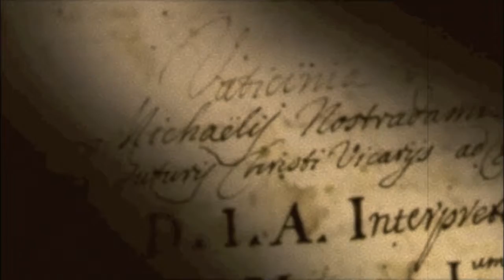keepers of time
music and video by Carol Evans